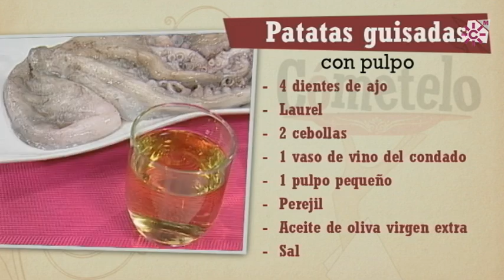Patatas guisadas con pulpo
INGREDIENTES:
1/2 kg. de garbanzos
2 pimientos verdes
2 tomates
3 patatas grandes
2 zanahorias
Comino molido, pimentón dulce
4 dientes de ajo
Laurel, perejil
1 vaso de vino del Condado
1 pulpo pequeño

ELABORACIÓN:
En una cacerola con agua hirviendo introduciremos los garbanzos que tenemos desde la víspera, remojados en agua caliente. Lavar bien el pulpo bajo el grifo. Quitarle la boca y sumergirlo en el agua hirviendo, cogido por la cabeza, y sacarlo del agua. Repetir esta operación tres veces y después dejarlo cocer durante unos 30 minutos. Retirar la espuma cuando sea necesario.
Por otro lado, trocear las cebollas en dados y comenzar a rehogarla junto con los dientes de ajo, las zanahorias, los pimientos cortados en dados y una hoja de laurel. Dejar rehogar unos minutos. Incorporar a las verduras una cucharada de pimentón dulce y a continuación los tomates picados. Dejamos sofreír hasta que el tomate este bien cocinado. Verter entonces 1 vaso de vino del Condado y dejar que hierva unos segundos. Añadir las patatas cortadas en cachelos pequeños y 1/2 cucharada de comino molido.
Comprobar que el pulpo esta tierno y retirarlo para que enfríe un poco.
Agregar a las verduras los garbanzos escurridos y el agua de cocción (solo la necesaria para que cubra). Trocear el pulpo con ayuda de unas tijeras y añadirlo a las verduras. Ajustar de sal y dejar cocer hasta que la patata y los garbanzos estén tiernos. En el momento de servir espolvorear con abundante perejil picado.